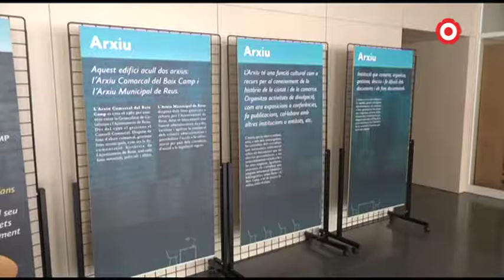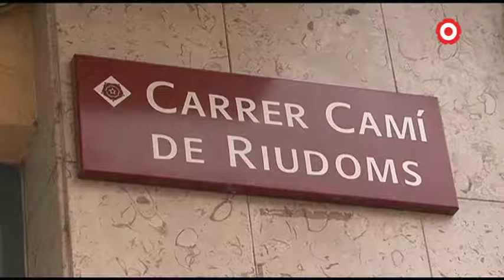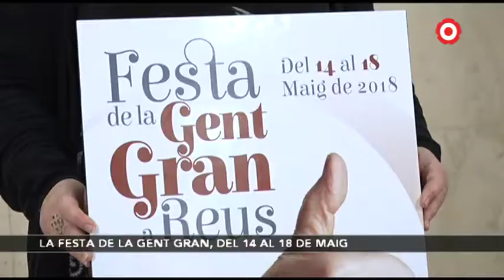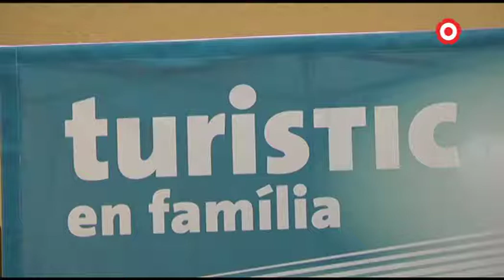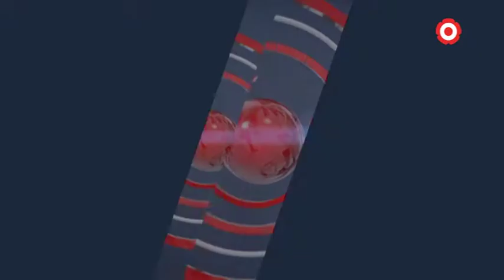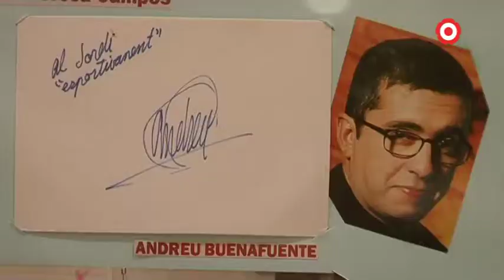Notícies Migdia 07/05/2018